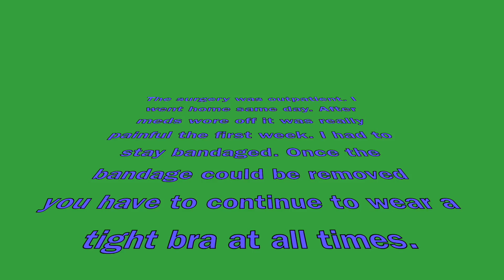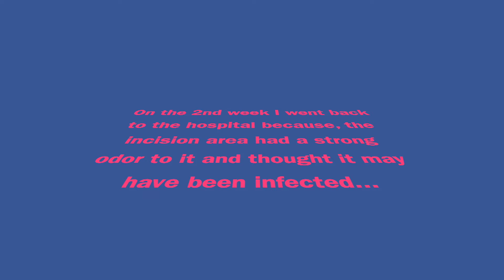BREAST REDUCTION SURGERY!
Come along with me on my journey of deciding to have breast reduction..
It was the best decision I made for me!
Trust the process! I would do it all over again if I had too!

If you haven't watched my weight loss video click the link below and check it out.